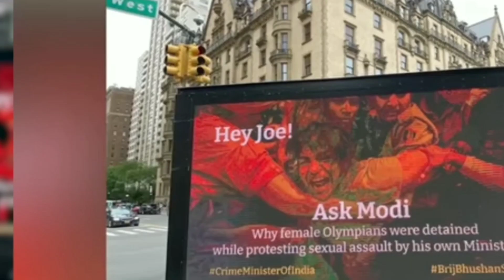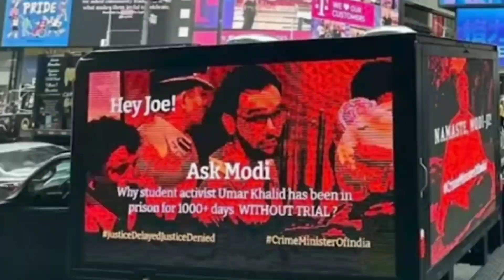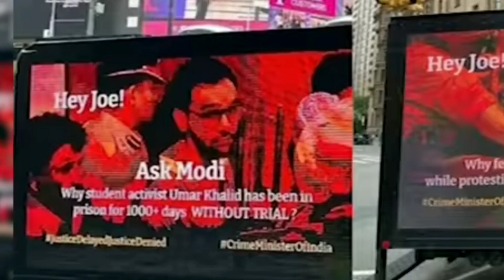MODI IS CRIME MINISTER ? : POSTERS IN USA ?